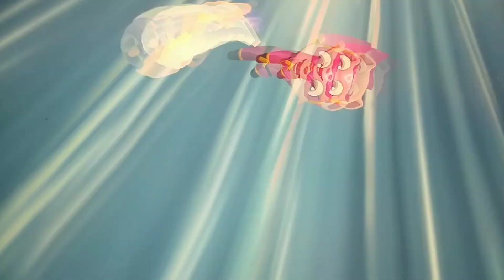BOBOTV | Talking Tom Hero Dash Android IOS Gameplay. Funny mobile game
BOBOTV | Talking Tom Hero Dash Android IOS Gameplay

Talking Tom Hero Dash Android IOS Mobile Game is so funny!

● About BOBOTV:
Meow~ Welcome to the BOBOTV！- where BOBO cat plays funny games for kids.
At BOBOTV, our goal is to make funny game videos , learning game videos, interesting game videos, ...
Love you all! ~ Meow